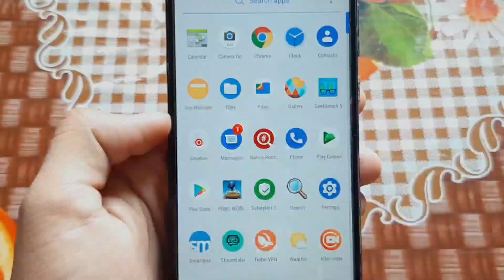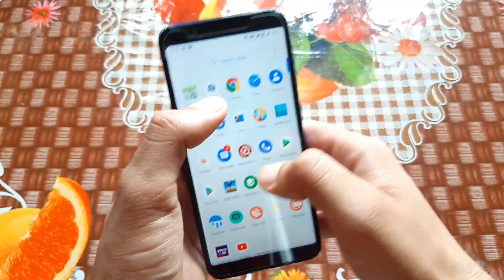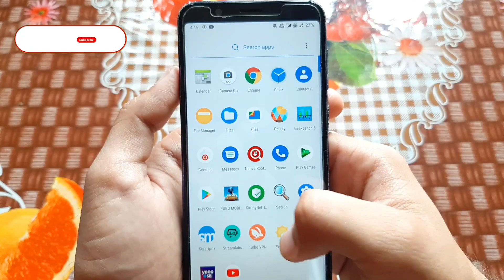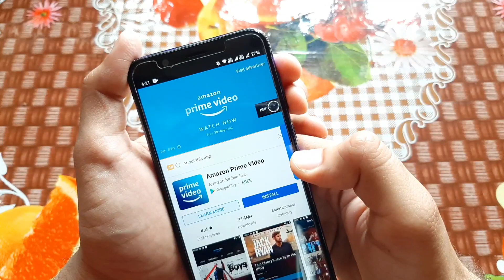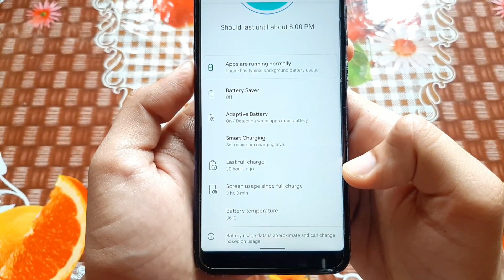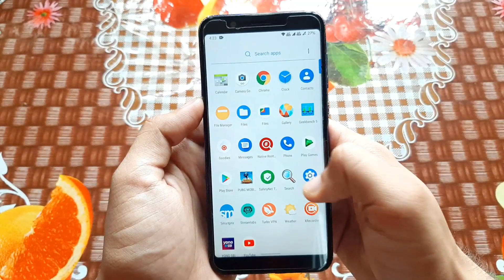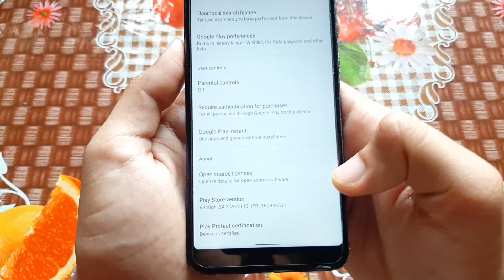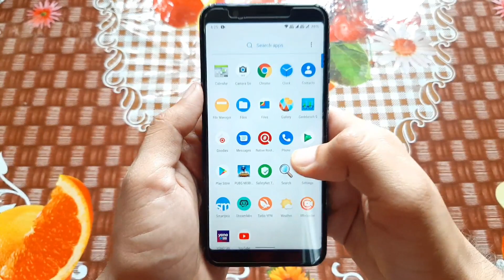Cherish os v2.3 for Asus Zenfone Max Pro M1 | Very good Android 11 Rom | Newtechlearners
Hello friends

welcome to new tech learners new video on cherish os 2.3 android 11 rom for max pro m1

Today this video is about cherish os 2.3 android 11 rom latest update review for max pro m1

This is android 11 based rom

YOU CAN USE THIS ROM IF YOU WANT IT'S A VERY GOOD ROM

YOU WILL FEEL good IF YOU ARE USING BALANCED EXTREME

GOOD BALANCED EXPERIENCE I HAVE TRIED PUBG BALANCED 90FPS AND ULTRA IN THIS ROM

YONO IS NOT WORKING AND yono lite will work perfectly

CTS IS TRUE

GOOD EXPERIENCE IN SCREEN RECORDING WHILE RECORDING APP SCREEN

WIFI CALLING IS WORKING

GOOD FEATURES WITH ANDROID 11

__________________Time stamps_______________________

0:00 intro to rom
0:50 SAFETY NET
2:00 FULL REVIEW

 ____________PC BUILD UNBOXING VIDEOS__________

How to install:

download rom

(only flash gapps if you are using vanilla or without gapps version of the rom)

go to twrp

wipe dalvik system data and caches

install the rom

then flash gapps IF VANILLA PACKAGE USED

again wipe dalvik caches

boot and enjoy.

flash android 11 rom

Features:
ANDROID 11 BASED
fully stock features
inbuilt screen recorder GOOD FOR SCREEN RECORDING
dark mode working
cts profile TRUE
night light IS working
working fingerprint
SBI YONO IS NOT WORKING AND lite version is perfectly working
play protect verified
4g volte rom
4.0 gb ram free
MARCH 2021 security patch
Pubg gameplay IS GOOD
NICE rom for normal gaming

PUBG TESTED WITH KOREAN VERSION

Track: from Youtube music library

If you have any problem you can comment.

cherish os android 11 rom
CHERISH OS 2.3

android r for asus max pro m1

asus zenfone max pro m1 android r

android 11 cherish os for asus max pro m1

android 11 rom x00t